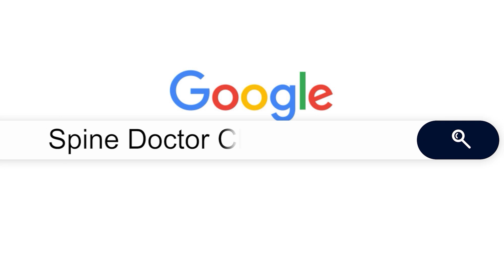When Do We Need MRI for Our Spine? Dr. Vignesh Pushparaj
When Do We Need MRI for Our Spine?

In this informative video, we delve into the topic of when an MRI (Magnetic Resonance Imaging) is required for evaluating spine-related conditions. Our spine plays a crucial role in supporting our body and protecting the spinal cord, so it's essential to understand the circumstances that warrant an MRI scan.

Whether you're experiencing back pain, numbness, tingling, or other symptoms affecting your spine, an MRI can provide valuable insights for accurate diagnosis and appropriate treatment planning. This video will help you recognize the situations when an MRI becomes necessary.

Our expert healthcare professionals will guide you through the following scenarios that often necessitate an MRI for the spine:

1. Suspected Disc Herniation: Learn how an MRI can help visualize the intervertebral discs, detect disc herniation, and assess its severity and impact on surrounding structures.

2. Spinal Stenosis: Understand how MRI scans assist in diagnosing spinal stenosis, a condition characterized by narrowing of the spinal canal, and determining the degree of compression on the spinal cord and nerves.

3. Spinal Tumors: Discover how an MRI can aid in the detection and evaluation of spinal tumors, including primary tumors originating in the spine or metastatic tumors spreading from other parts of the body.

4. Infection or Inflammation: Find out how MRI imaging plays a crucial role in identifying spinal infections, such as discitis or osteomyelitis, as well as assessing inflammatory conditions like spondylitis.

5. Traumatic Spinal Injuries: Learn about the significance of an MRI scan in evaluating acute spinal injuries resulting from accidents, falls, or other traumatic events.

6. Degenerative Spine Conditions: Gain insight into how an MRI can help assess degenerative spine conditions, such as spondylosis, degenerative disc disease, or facet joint arthritis.

By providing a comprehensive overview of these scenarios, our video aims to enhance your understanding of when an MRI is required for spine-related conditions. However, it's important to note that only qualified healthcare professionals can determine the necessity of an MRI based on your individual symptoms, medical history, and physical examination.

Remember to consult with your healthcare provider for proper diagnosis and personalized medical advice. Stay informed, take care of your spine, and make informed decisions about your health. Watch our video now!